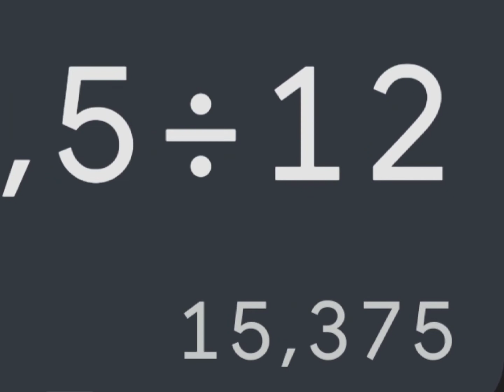Consumo Comet GTR Kasinski 650 - Na estrada. (Sem enrolação)